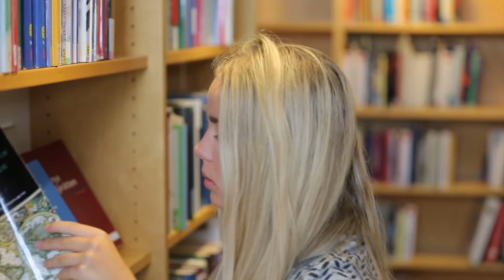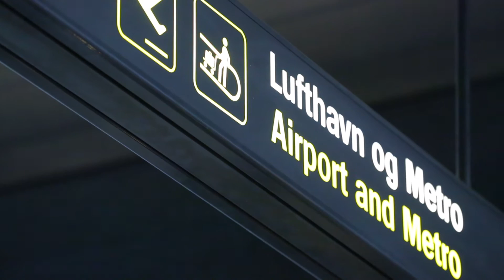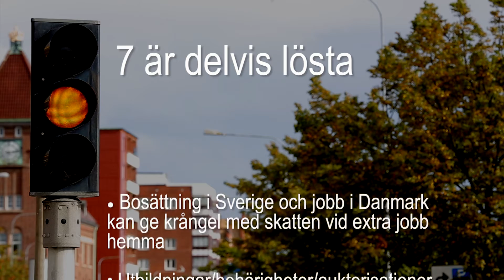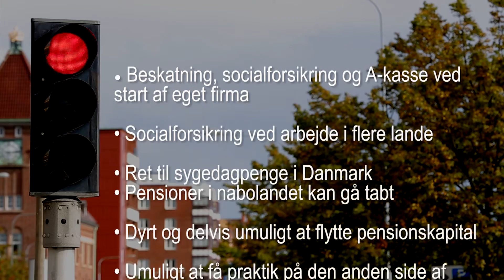Öresundsregionen 2015: En vardag full av gränshinder